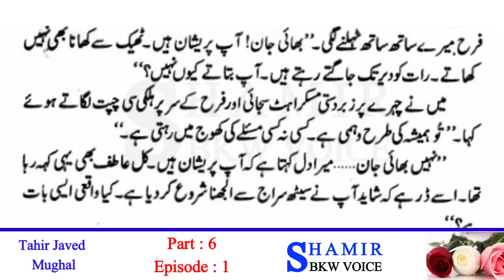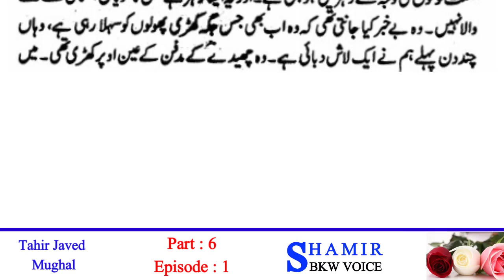Lalkaar | Lalkaar Novel Part 6 Episode 1 | Tahir Javed Mughal | shamir bkw voice